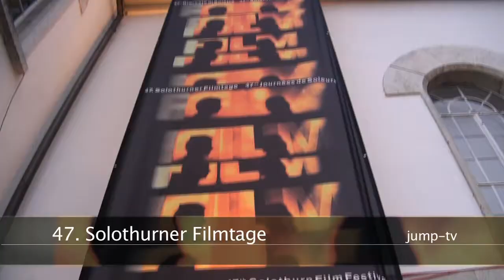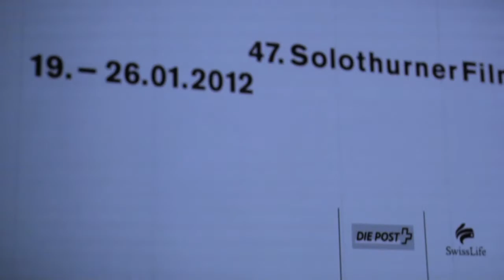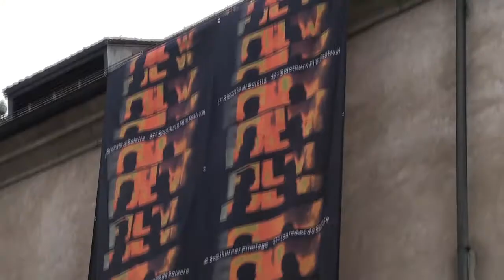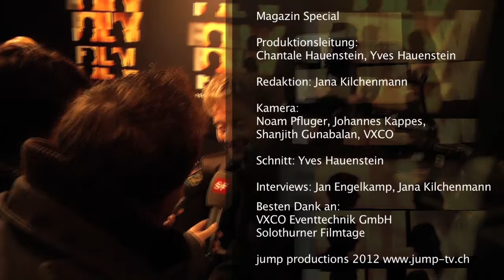Solothurner Filmtage 2012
Ein Bericht über die 47. Solothurner Filmtage.